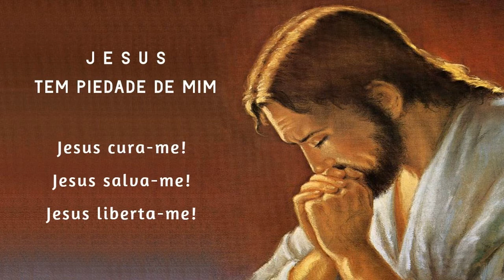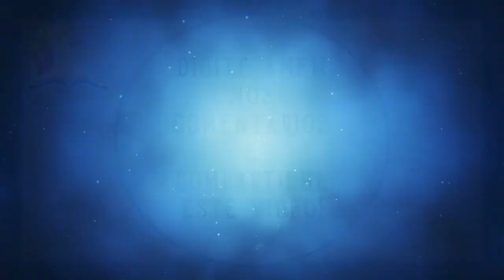Terço da Libertação 02/06/2021